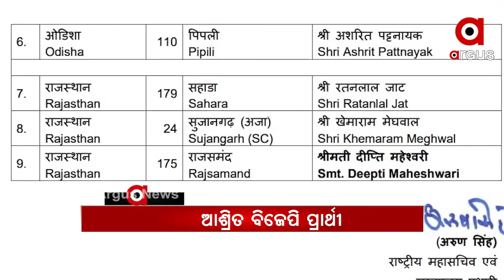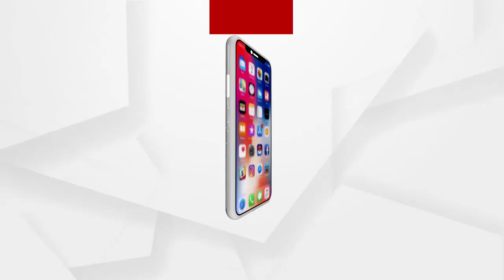Headlines 8Am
ଭଦ୍ରକ ବାସୁଦେବପୁରରେ ଭୟାବହ ଅଗ୍ନିକାଣ୍ଡ...
ବୌଦ୍ଧ ଖଜୁରୀପଡାରେ ସଡକ ଦୁର୍ଘଟଣା...
ଭଦ୍ରକ ଚରମ୍ପାରେ ଦୁଇ କିନ୍ନର ଗୋଷ୍ଠୀ ମଧ୍ୟରେ ମାରପିଟ୍‌...
ଉପର ମୁହାଁ କରୋନା ଗ୍ରାଫ...
ପିପିଲି ଉପନିର୍ବାଚନ ପାଇଁ ପ୍ରାର୍ଥୀ ଘୋଷଣା କଲା ବିଜେପି...
ନୂତନ କୃଷି ଆଇନକୁ ବିରୋଧ...
ଆଭ୍ୟନ୍ତରୀଣ ଓଡ଼ିଶାରେ ବଢିବ ତାତି...